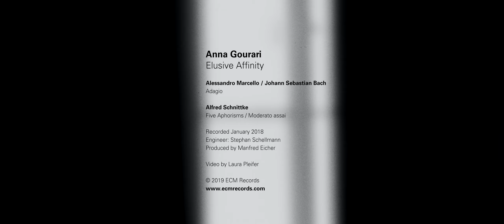Anna Gourari - Elusive Affinity | ECM Records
Anna Gourari plays Alessandro Marcello / J.S. Bach - Adagio, BWV 974 and Alfred Schnittke - Five Aphorisms

ECM New Series 2612  Release: May 2019

In this imaginatively shaped and sensitively played album – her third for ECM -  Russian pianist Anna Gourari explores musical connections and influences extending across the arts.  Three suites of contemporary music are heard here.  Alfred Schnittke’s Five Aphorisms (1990) draw impulses from the poetry of his friend Joseph Brodsky.  Rodion Shchedrin’s Diary - Seven Pieces (2002) dedicated to Gourari and inspired by her playing, reflects the life of a pianist and composer.  Wolfgang Rihm’s sequence of tombeaux, Zwiesprache (1999) pays tribute to musicologists Alfred Schlee and Hans Heinrich Eggebrecht, conductor Paul Sacher, and art sociologist Hermann Wiesler. Threaded between the cycles are two Giya Kancheli miniatures drawn from theatre and movie music, as well as Arvo Pärt’s early tintinnabuli-style Variations for the Healing of Arinuschka (1977).  Gourari’s investigation of artistic affinities is framed with Bach’s transcriptions of Venetian composers Antonio Vivaldi and Alessandro Marcello: “Anna Gourari makes these Bach slow movements, too, ours,” Paul Griffiths writes in the liner notes. “And the newer music is cherished and invigorated.”

Video by Laura Pleifer